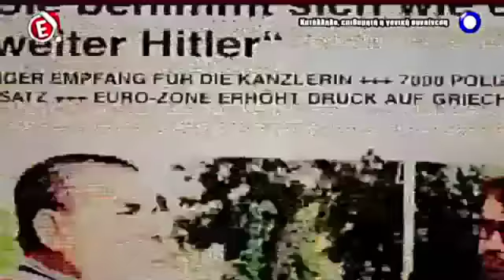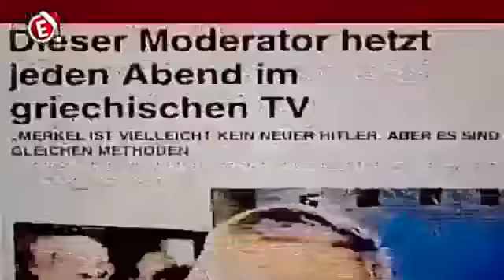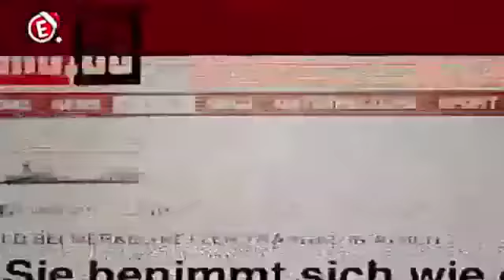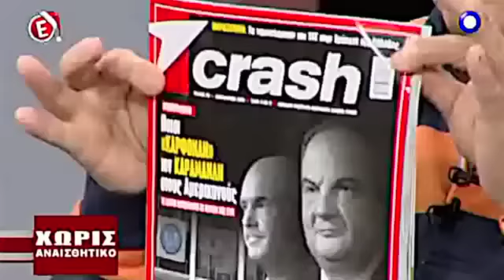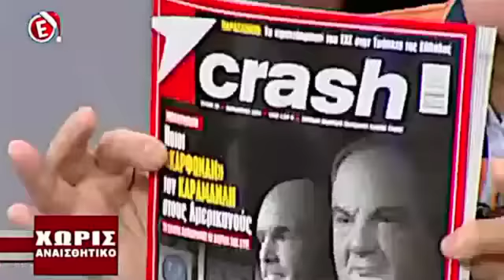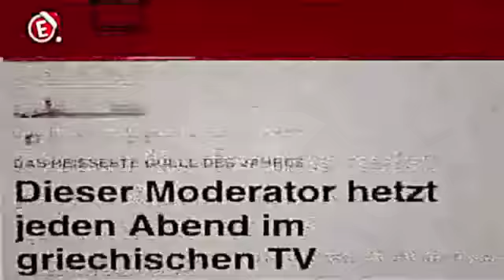ΧΩΡΙΣ ΑΝΑΙΣΘΗΤΙΚΟ ΓΙΩΡΓΟΣ ΤΡΑΓΚΑΣ 16.12.2013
Η ΕΚΠΟΜΠΗ ΕΙΝΑΙ ΤΟΥ ΓΙΩΡΓΟΥ ΤΡΑΓΚΑ ΠΟΥ ΕΧΕΙ ΤΑ ΠΛΗΡΗ ΠΝΕΥΜΑΤΙΚΑ ΔΙΚΑΩΜΑΤΑ ΚΑΙ ΠΡΟΒΑΛΛΕΤΑΙ ΣΤΟ E CHANNEL ΟΠΩΣ ΚΑΙ Η ΑΝΑΜΕΤΑΔΟΣΗ ΤΟΥ ΣΤΟ NOVA KΑΝΑΛΙ 113  ΚΑΙ ΑΠΟΠΟΙΟΥΜΑΙ ΚΑΘΕ ΑΞΙΩΣΗ ΧΩΡΙΣ ΝΑ ΕΧΩ ΚΑΝΕΝΑ ΟΙΚΟΝΟΜΙΚΟ ΟΦΕΛΟΣ. ΣΕ ΠΕΡΙΠΤΩΣΗ ΠΟΥ ΘΑ ΜΟΥ ΖΗΤΗΘΕΙ ΘΑ ΑΦΑΙΡΕΣΩ ΑΚΑΡΙΑΙΑ ΚΑΘΕ ΗΧΗΤΙΚΟ ΥΛΙΚΟ Ή ΟΠΤΙΚΟ ΠΟΥ ΕΧΕΙ ΠΡΟΒΛΗΘΕΙ ΑΠΟ ΤΟ E CHANNEL ΟΠΩΣ ΚΑΙ ΤΗΝ ΑΝΑΜΕTΑΔΟΣΗ ΤΟΥ ΣΤΟ NOVA. ΤΟ ΠΑΡΟΝ ΑΝΕΒΗΚΕ ΓΙΑ ΛΟΓΟΥΣ ΕΝΗΜΕΡΩΣΗΣ.